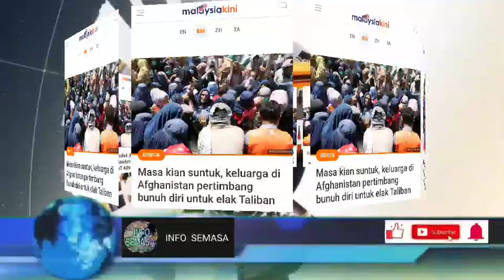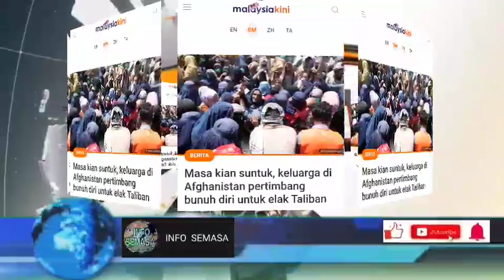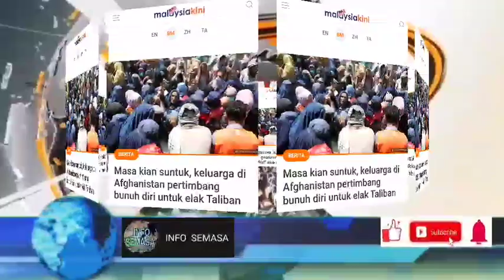MENYEDIHKAN!! SAH!! KEADAAN SEBENAR DI AFGHANISTAN BUKAN SEPERTI YANG DINYATAKAN HADI AWANG!!